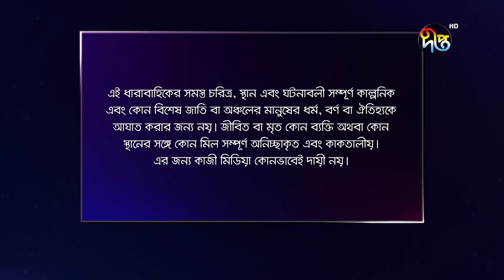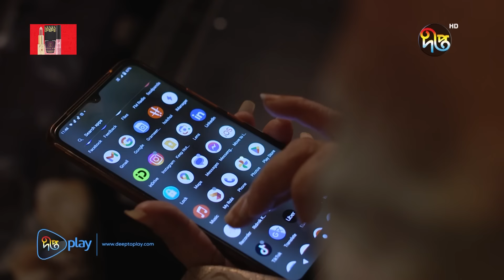MashrafeJunior | মাশরাফি জুনিয়র | Mashrafe Junior | EP 1035 | Golam Farida Chonda | DeeptoTV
মাশরাফি জুনিয়র